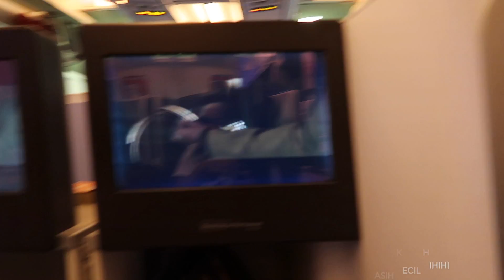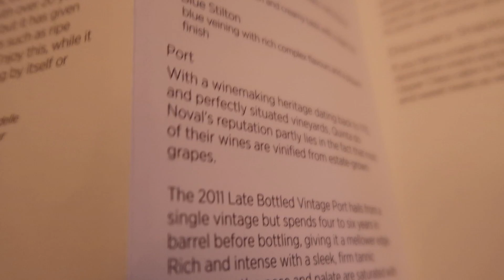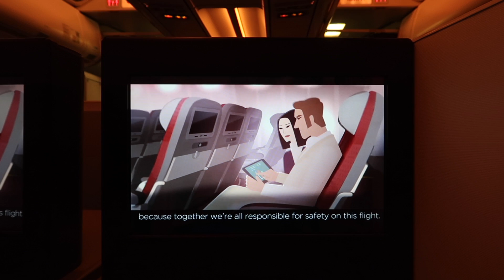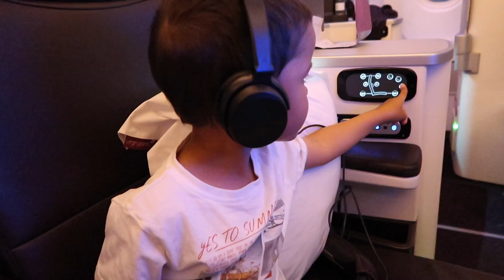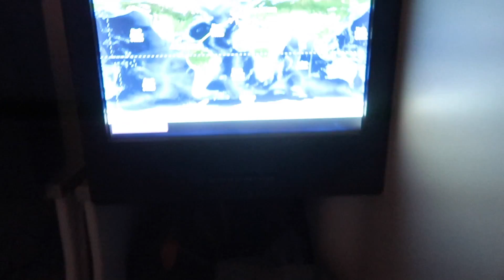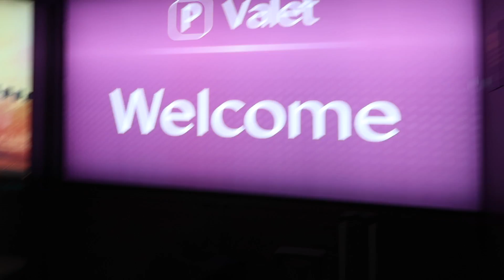Diperiksa di Bandara Karena Berlian | Upper Class Virgin Atlantic Antigua-London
Liburan telah selesai, waktunya pulang ke negri musim dingin UK dengan penerbangan yang menyenangkan Upper Class Virgin Atlantic. Karena penerbangan malam harı jadi kami tidur nyenyak dengan tempat tidur yang nyaman serasa di hotel. penerbangan selama 8 jam tidak terasa. service yang excellent dan fasilitas yang bagus serta makanan yang lezat. Silahlan tonton video selengkapnya. Cheers